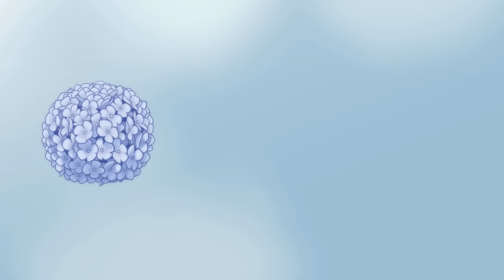Hiding In The Blue [ original meme ]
I saw the title of this song and hadn't even completed listening to it before starting on concepts for this video. It fits this new character so well and has been the most fun meme to make yet!!

DO NOT: repost/use In edits/Include In compilations please!

Credit for the concept would be super appreciated and if you mention my username in the desc I'll be able to find it and leave a comment myself!♥

//I do kindly ask not to copy every aspect of the storytelling/symbols (such as the magpie and specific flowers as they heavily tie to her character, the scarf ties to her light sensitivity as well)
I really hope to see cool varitations of plants, other symbols and variations if people make this meme!!//

(Magpiewing is my warriorsona and doesn't appear in Crowsong's story as of now!)

Programs: ClipStudioPaint and HitFilm Express